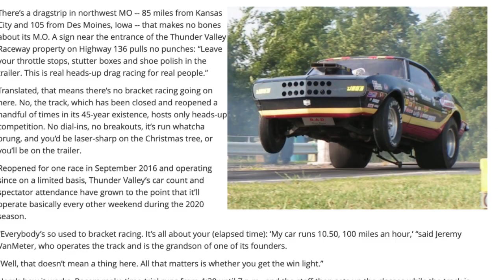2022 THUNDERVALLEYNATS - SALINAS THUNDERS TO THE TOP; HIGHT, STANFIELD AND SAMPEY QUALIFY NO. 1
Mike Salinas rolled to the No. 1 qualifier in Top Fuel on Saturday at the NHRA Thunder Valley Nationals, moving a step closer to his third straight win in front of a huge crowd at Bristol Dragway.

Robert Hight (Funny Car), Aaron Stanfield (Pro Stock) and Angelle Sampey (Pro Stock Motorcycle) also qualified No. 1 at the ninth of 22 races during the 2022 NHRA Camping World Drag Racing Series season.